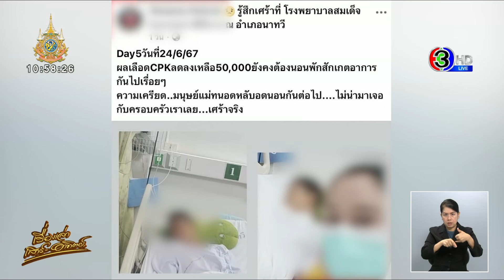ผอ.รร.รับผิดปมครูลงโทษนักเรียนหญิง ม.4 ลุกนั่ง 150 ครั้ง จนกล้ามเนื้ออักเสบรุนแรงนอน รพ.7 วัน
แม่นักเรียนหญิง ชั้น ม.4 โพสต์โซเชียลถามหาความเหมาะสม หลังครูสั่งทำโทษให้ลุกนั่งถึง 150 ครั้ง จนต้องหามส่งโรงพยาบาล

วานนี้ (28 มิ.ย.) ผู้ใช้เฟซบุ๊ครายหนึ่งได้โพสต์ภาพเด็กนักเรียนอายุ 16 ปี เรียนอยู่ชั้น ม.4 พร้อมกับระบุข้อความว่า

“เหตุการณ์วันนี้ ทำแม่เลี้ยงเดี่ยวเครียดและลูกก็เครียด คุณครูจะเครียดด้วยไหม?? เรื่องมีอยู่ว่า ลูกทำสมุดรายวิชาหนึ่งหายไม่ได้ส่งการบ้าน คุณครูสั่งลงโทษให้ลุกนั่ง 150 ครั้ง ลูกรู้ว่าตัวเองผิดก็ทำตามคำสั่ง คุณครู แต่สิ่งที่เกิดขึ้นลูกโทรหาแม่ตอนเที่ยงบอกปวดกล้ามเนื้อขามาก ตอนแรกก็คิดว่า แค่อักเสบพามาหาหมอ ที่ รพ. อาการที่หมอตรวจเจอกล้ามเนื้อสลายอักเสบรุนแรง ค่าผลเลือดผิดปกติสูงมากต้องได้รับการรักษาอย่างเร่งด่วน

หมอบอกความรุนแรงอาจทำให้หัวใจเต้นผิดจังหวะ จากการลุกนั่งทำให้เลือดอาจไปเลี้ยงหัวใจไม่ทันหรืออาจจะเกิดไตวายเฉียบพลันได้เกิดมาจากอาการเหนื่อยแชะเสียเหงื่อ สภาพตอนนี้นอนพักที่เตียงอย่างเดียวห้ามลุกเดินนอนพักยาวจนกว่าผลเลือดจะดีขึ้น คนเป็นแม่งานต้องทำ ลูกก็ต้องดูแลทำงาน เหนื่อยมาทั้งวันต้องมานอนเฝ้าลูกทั้งที่ไม่น่าจะเกิดเหตุการณ์แบบการทำโทษนักเรียน ที่ผู้ปกครองมานอนเครียด”

ซึ่งเหตุการณ์ดังกล่าวเด็กได้นอนอยู่โรงพยาบาลรักษาตัวเป็นเวลา 7 วัน แล้วและทางโรงเรียนยังไม่มีการเข้าเยี่ยมหรือออกมาแสดงความรับผิดชอบแต่อย่างใด  จากโพสต์ที่เห็นผู้สื่อข่าวสอบถามไปยังแม่เด็กนักเรียนที่ประสบเหตุ ซึ่งทางแม่แจ้งว่ายังไม่สะดวกให้สัมภาษณ์เนื่องจากติดทำงานอยู่

ขณะเดียวกัน ผู้สื่อข่าวเดินทางไปพบกับ นายวิรัช ผู้อำนวยการโรงเรียน เพื่อสอบถามกรณีที่ครูสั่งทำโทษนักเรียนลุกนั่ง 150 ครั้ง จนกล้ามเนื้ออักเสบถึงขั้นรุนแรงและยังสั่งไม่ให้แม่เด็กแจ้งความเอาผิดครูดังกล่าว

นายวิรัช เปิดเผยว่า ตนทราบเรื่องตั้งแต่วันที่เกิดเรื่อง และตนจึงได้บอกให้ครูรีบไปเยี่ยมเด็กที่โรงพยาบาลทันที และให้ติดตามอาการเด็กด้วย พร้อมกับพูดคุยกับทางผู้ปกครอง เรื่องที่เกิดขึ้นมาจากเด็กนักเรียนไม่ได้ส่งการบ้าน ครูผู้สอนจึงได้สั่งทำโทษให้ลุกนั่ง 150 ครั้ง ซึ่งทางครูก็ยอมรับว่าสั่งทำโทษมากเกินไป หลังสั่งทำโทษวันรุ่งขึ้นเด็กก็มาเรียนตามปกติ แต่วันต่อมาเริ่มมีอาการอักเสบที่ขา ทางผู้ปกครองจึงพาไปหาหมอ

และหมอวินิจฉัยเป็นกล้ามเนื้ออักเสบรุนแรง ต่อมาตนได้ไปเยี่ยมเด็กพร้อมกับครูที่สั่งทำโทษเด็ก ซึ่งในวันนั้นครูที่สั่งทำโทษเด็กก็ยกมือไหว้ขอโทษผู้ปกครอง 2 ครั้ง และบอกเหตุผลที่ทำโทษเพื่อต้องการจะเขี้ยวเข็นเรื่องการเรียน

จากนั้นตนได้มอบเงินเยียวยาเบื้องต้น 10,000 บาท แต่ทางผู้ปกครองไม่รับ และขอให้ลูกหายดีก่อนและค่อยมาคุยกันอีกที พร้อมกับบอกว่าถ้าโรงเรียนจะลงโทษเด็ก ขอให้ทำตามความเหมาะสม

ส่วนอาการเด็ก ตอนนี้หมอบอกว่า อาการดีขึ้นมากแล้ว แต่ยังต้องฟื้นฟูกล้ามเนื้ออีกซักระยะ และสามารถใช้ชีวิตได้ตามปกติ เรื่องที่เกิดขึ้นตนต้องมาถอดบทเรียนให้กับครูที่คิดจะทำโทษเด็กต้องเป็นไปตามระเบียบที่วางไว้